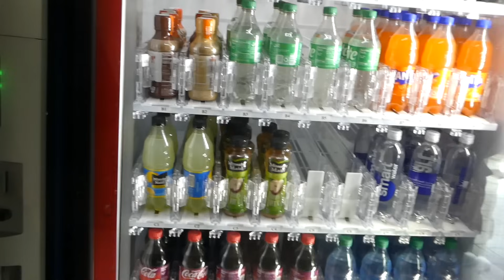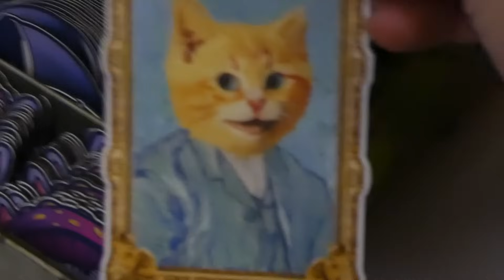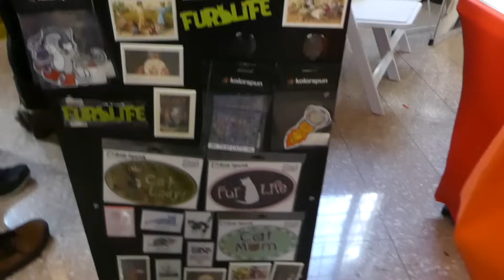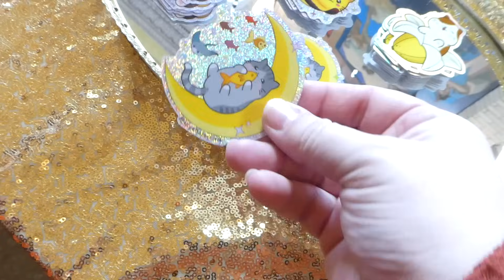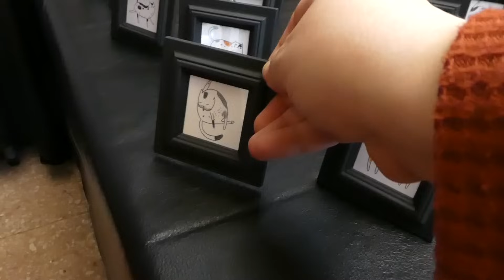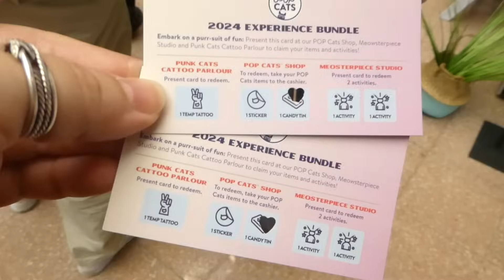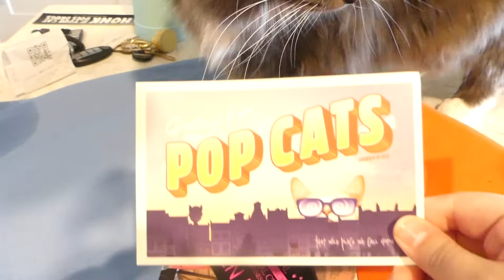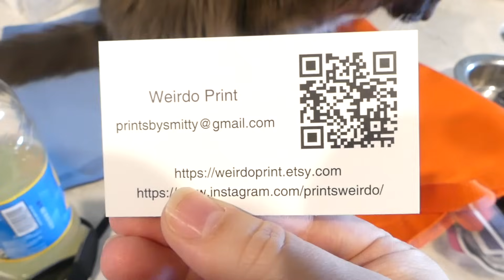LET'S GO!!! | VLOG: POP Cats Immersive Festival (Twin Cities MN 2024)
Remember that one time I went to the POP Cats festival in February? I suppose you wouldn't since I haven't put up the vlog until now... but here it is! A day spent celebrating our feline family members; I hope you enjoy (♥ω♥ ) ~♪

★Camera (sit-down portion): Panasonic Lumix DMC-FZ300
★Camera (vlog): Panasonic Lumix DMC-ZS60
★Editing Software: iMovie

★On my face:
◇ HOURGLASS Vanish™ Airbrush Concealer "Silk"
◇ ColourPop Lip and Cheek Balm "Heart's Content"
◇ Perfect Diary Beauty Star Dust Diamond Highlight Powder "01"
◇ caliray Come Hell or High Water Volumizing & Lengthening Tubing Mascara
◇ L'Oreal Telescopic Lift Waterproof Mascara
◇ ABH Brow Definer 3-in-1 Triangle Tip Precision Eyebrow Pencil "Medium Brown"
◇ ColourPop Ultra Glossy Lip "Taken"

★On my bod:
◇ Shirt: Stitch Fix
◇ Necklace & Ring: Gifts
◇ Jeans: Stitch Fix
◇ Jacket: Teddy Fresh
◇ Ear Muffs: Amazon
◇ Boots: Torrid
◇ Glasses: PRADA (Pearle Vision)

★I HAD TO GO!!! 80's & 90's POP UP SHOP (TWIN CITIES VINTAGE FEST) | Shop Along VLOG & Try-On Haul